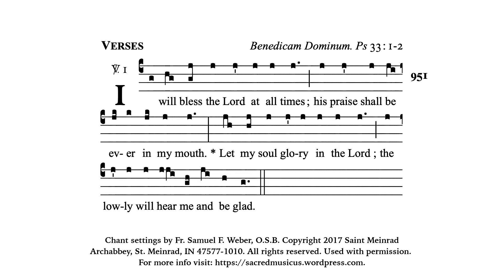Fr. Weber #949 • Communion I • Pentecost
Fr. Weber's Communion Antiphon (option i) for the Feast of Pentecost.